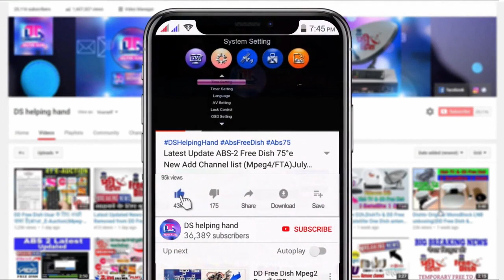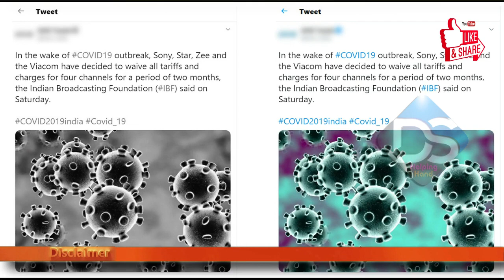1 अप्रैल 2020 से डी डी फ्री डिश से बंद हुए पुराने चैनल दोबारा शुरू हो रहे हैं ! Sony Pal,Star Utsav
1 अप्रैल 2020 से डी डी फ्री डिश से बंद हुए पुराने चैनल दोबारा शुरू हो रहे हैं ! Sony Pal,Star Utsav